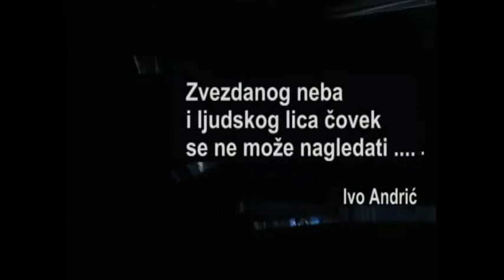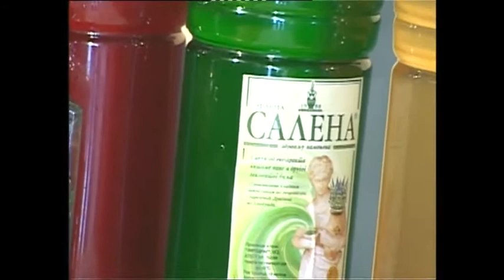Press Club Marija Birvalski-Dragan Zirojevic